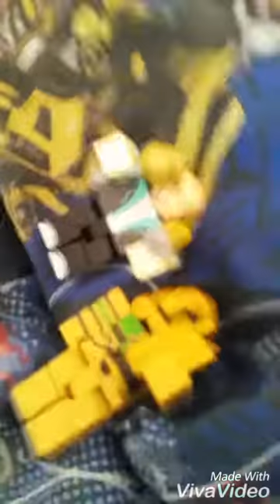Roblox Physics Problem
Noob was bored he wants to go out and climb the hill, but suddenly he got flinged by a roblox Physical went all around the world.